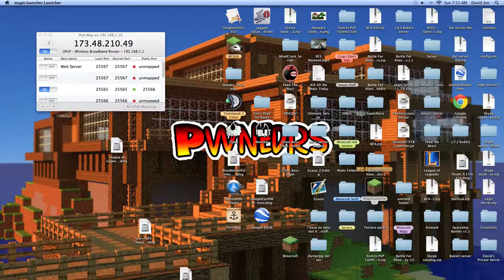t3c Ep. 39: The End?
Finally, after blood, sweat, and tears of pain and joy, I have done it. I have completed t3c! That is, until Tetrix adds more stages, which probably has already happened.